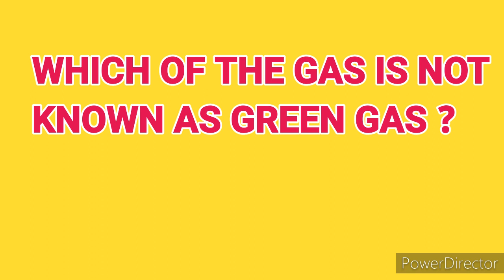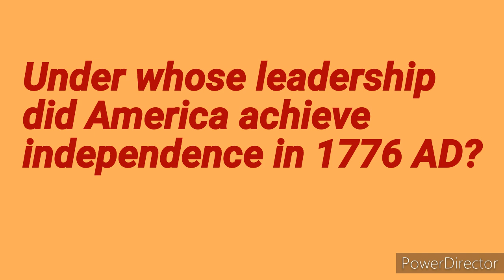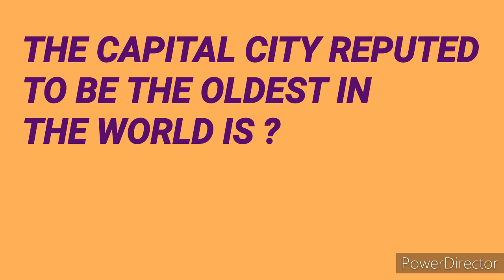GK /INTERESTING GK QUESTIONS AND ANSWERS/ WORLD HISTORY/ GENERAL SCIENCE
General knowledge is information that has been accumulated over time through various mediums. It excludes specialized learning that can only be obtained with extensive training and information confined to a single medium. ... General knowledge is thought to be supported by long-term semantic memory ability